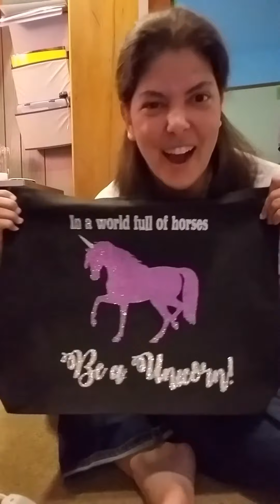Htv on tote bag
ANTI BULLY PROJECT